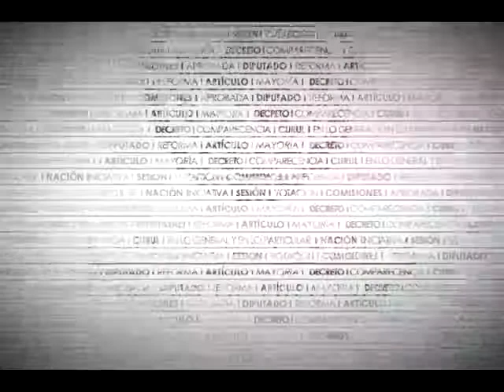Dip. Rosario Pariente (PVEM) - Ley General para la Igualdad entre Mujeres y Hombres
La Dip. María del Rosario de Fátima Pariente Gavito (PVEM) refiere que de acuerdo con la Declaración Universal de los Derechos Humanos, todas las personas nacen con los mismos derechos. Señala que a pesar de las limitaciones, las deportistas mexicanas ha demostrado una gran capacidad competitiva. Destaca que en los juegos olímpicos de los Ángeles participaron sólo dos mujeres mexicanas, mientras que en Atenas representaron el 45% de la delegación.